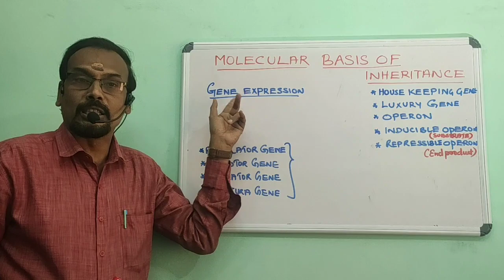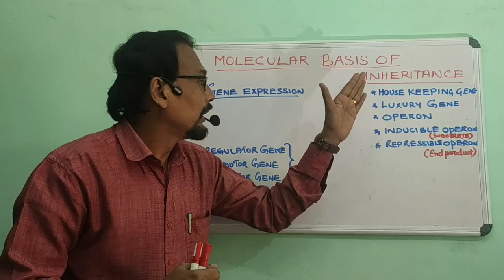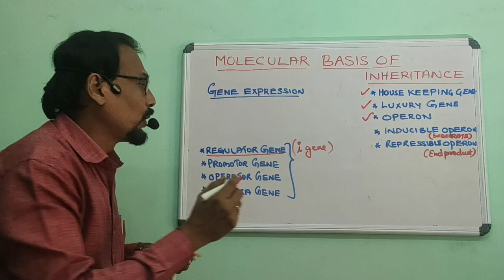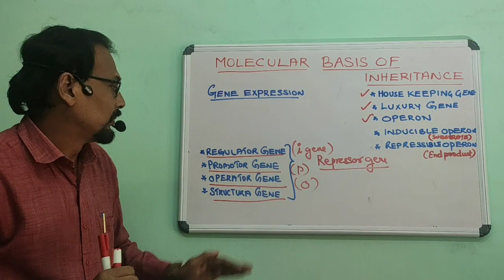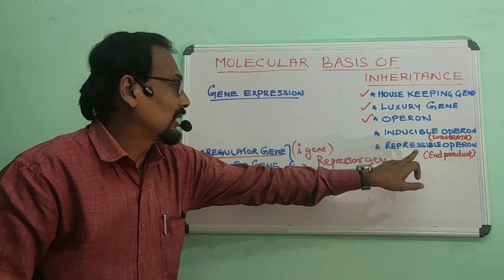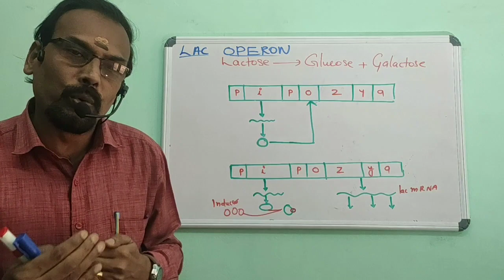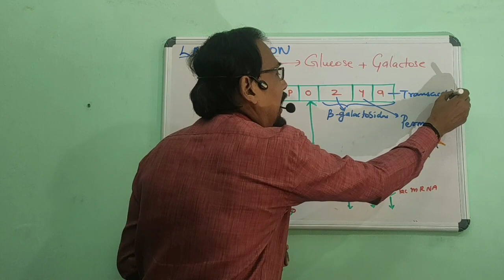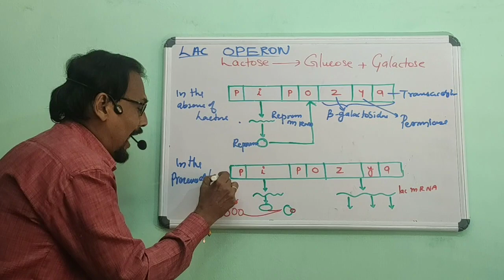MOLECULAR BASIS OF INHERITANCE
THIS CHANNEL IS CREATED FOR ZOOLOGY STUDENTS TO ACQUIRE MAXIMUM MARKS IN BOARD EXAMINATION AS WELL AS IN NEET EXAM, ENTRANCE ORIENTED LECTURES WILL BE UPLOADED SOON